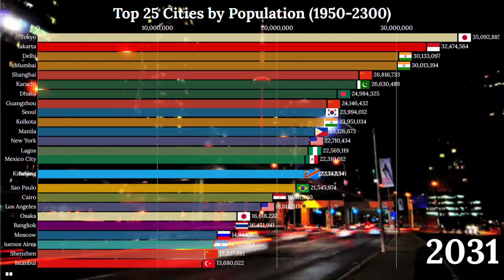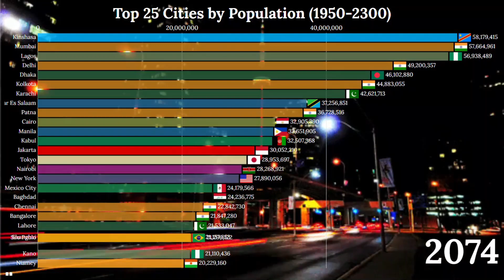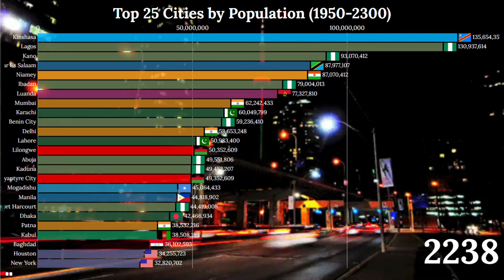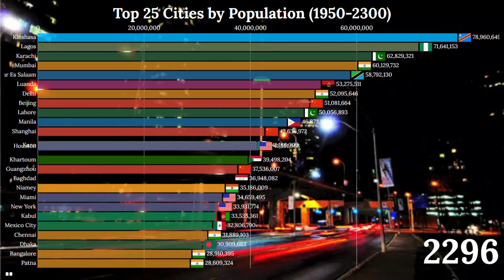Largest Cities 2300 (Top 25 Cities by Population 2300)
This video shows the history and projection of cities from the year 1950 to 2300.

Source: Ontario Tech University